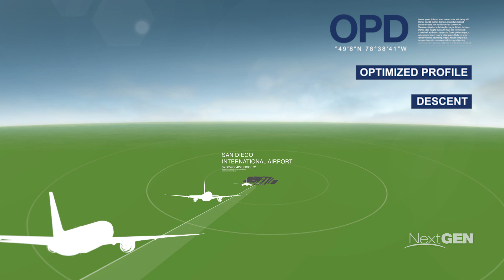En Route Automation Forms NextGen Cornerstone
A satellite-based system of constantly flowing information is now online from coast to coast that will help the FAA and airlines file more efficient flight plans, fly quicker routes from gate to gate, and upgrade the travel experience for millions of passengers every year.